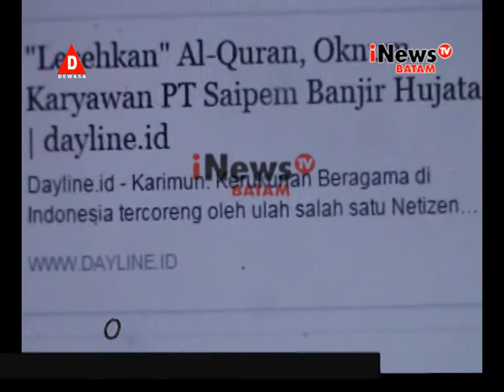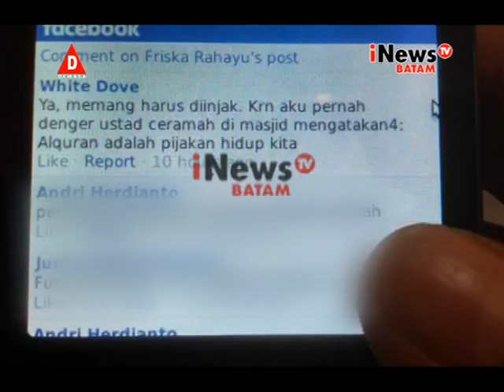AKUN FACEBOOK WHITE DOVE HINA ALQURAN I NEWS TV BATAM 02022016